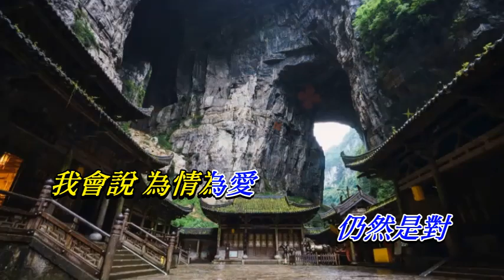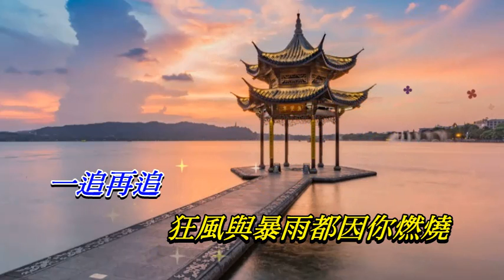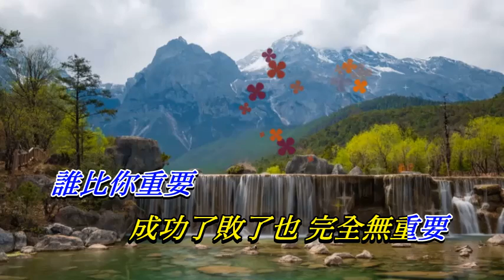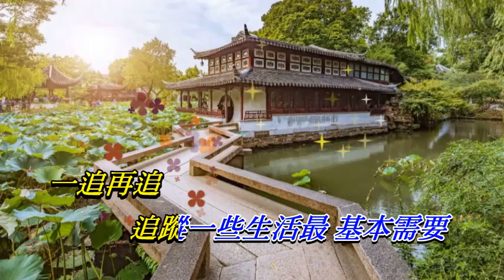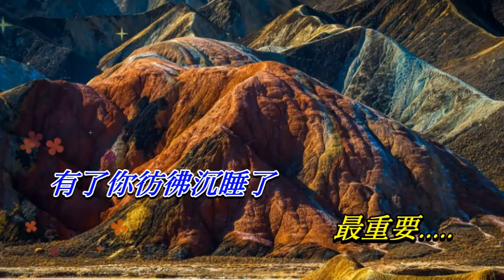追 張學友〈卡拉伴奏版〉